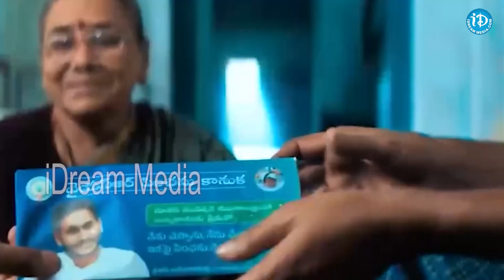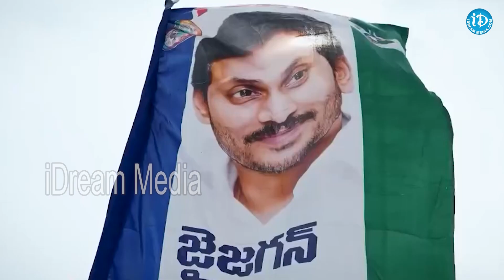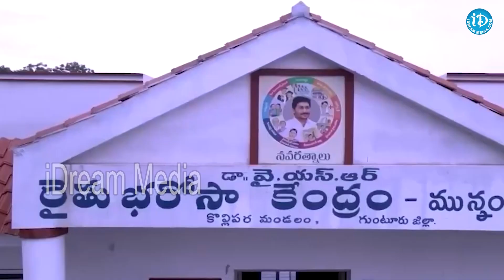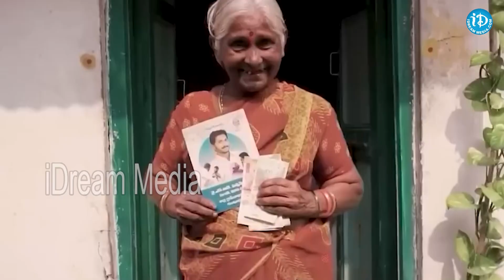జగనన్నసిద్ధం కొత్త పాట | Jagananna Siddham Full Song | New Siddham Song | CM Jagan | iDream Kadapa